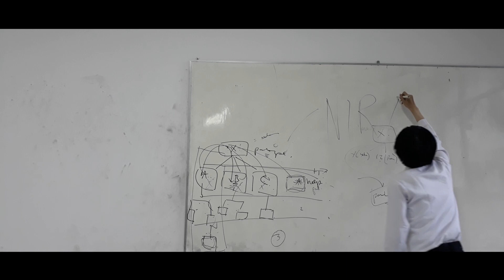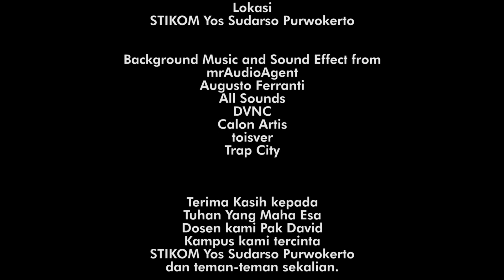DKV DAILY Story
Apmm4
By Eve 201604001